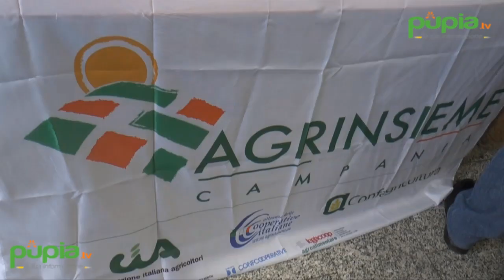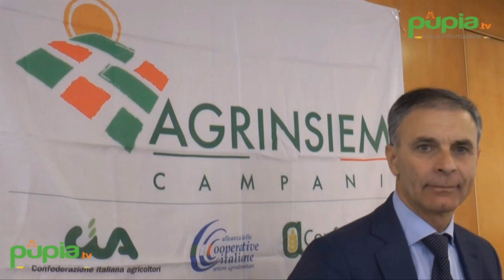Agrinsieme Campania propone le modifiche al Psr 2014-2020 (15.11.16)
- Rivisitare con il benestare di Bruxelles entro i primi mesi del 2017 il Programma di sviluppo rurale della Campania 2014–2020 per evitare che il budget da oltre 1836 milioni di euro di fondi pubblici rischi di andare almeno in parte in disimpegno automatico, offrendo più possibilità ai giovani imprenditori e alle imprese per investire utilizzando le due misure strutturali loro dedicate: la 4 (investimenti) e la 6 (giovani). Perché sono troppi i lacci e lacciuoli presenti nell’attuale testo, che ha spiazzato numerosi imprenditori agricoli.

Questo il segno della conferenza stampa di Agrinsieme Campania, tenutasi il 14 novembre, nella sala dello Schermo del Consiglio Regionale a Napoli, durante la quale l’aggregazione di sigle ha presentato il proprio documento di proposta di revisione del Psr Campania e il nuovo coordinatore, nella persone del presidente di Confagricoltura Campania, Rosario Rago, che ha raccolto il testimone dalle mani del presidente di Fedagri Confcooperative Campania, Alfonso Di Massa, coordinatore uscente.

In 14 pagine Agrinsieme puntualizza le correzioni necessarie, per ridare slancio agli investimenti. “Sarà importante ragionare per filiere – ha detto Di Massa - creando una scala di priorità tra quelle menzionate come prioritarie e quelle che non sono per nulla nominate nel Psr”.

Il nuovo coordinatore Rago ha affermato: "Occorre lavorare sulle filiere che creano Pil, come indica la Commissione Ue, e con i progetti di filiera, perché è l’unico modo per riaprire possibilità concreta di accesso alle imprese agricole di pianura nelle province di Salerno e Caserta. Nel Piano Campano e in Piana del Sele le aziende agricole dedite all’ortofrutta e all’allevamento bufalino non rientrano in nessuna filiera prioritaria e avendo scarsa premialità, perchè tendenzialmente grandi, rischiano di essere tagliate completamente fuori dal Psr".

Filippo Diasco, direttore generale dell’assessorato Agricoltura ha detto: "Il cammino di modifica del Psr Campania può dirsi iniziato, con gli incontri avuti con il presidente Vincenzo De Luca, il consigliere delegato Francesco Alfieri ed il presidente della Commissione Agricoltura Maurizio Petracca e gli incontri  con le organizzazioni datoriali”.

“Prodotto standard e moltiplicatore: sono due delle criticità oggetto degli incontro di questi giorni, sono le  più forti e che il vostro documento solleva: saranno sicuramente trovati i correttivi, e sono convinto che entro qualche mese le vostre proposte saranno trasformate in modifiche" ha affermato ancora Diasco.

Attualmente le premialità sulla misura 4 sono concentrate sulle microaziende, anche inferiori a 2 ettari, cosa che riduce in maniere drastica la stessa possibilità di entrare in graduatoria per le imprese agricole più strutturate, che magari presentano un prodotto standard vicino a 100mila euro; il superamento di questo tetto è poi titolo di esclusione.

Al contrario, però, le microaziende che potrebbero cogliere le premialità, spesso non hanno il prodotto standard sufficiente per essere finanziateperché il moltiplicatore loro attribuito è troppo basso.

La proposta di Agrinsieme consiste in uno spostamento delle premialità verso le aziende più strutturate, che hanno redditi standard sicuramente eleggibili, abolendo il tetto di 100mila euro. Stessa cosa vale per il premio ai giovani imprenditori sulla misura 6, che sopra i 200mila euro di prodotto standard oggi non incassano nulla e per i quali Agrinsieme propone l’accesso al premio. Inoltre la proposta punta a rafforzare la premialità per i progetti che prevedano l’aggregazione di filiera tra imprese.
“C’è bisogno di convincere la Commissione Ue con motivazioni argomentate e credo che vi siano tutte – ha sottolineato Diasco, che ha infine annunciato la proroga in arrivo per i bandi in atto, sulle misure 4 e 6 e alla proroga  potrebbe essere abbinato “Un incremento delle risorse finanziarie”. Diasco ha concluso dicendo: “Siamo pronti ad uscire con nuovi bandi sulle misure 1 (informazione e formazione), sulla 2 (servizi di consulenza) e la 16 (cooperazione)”.